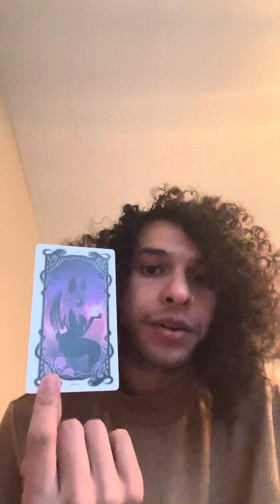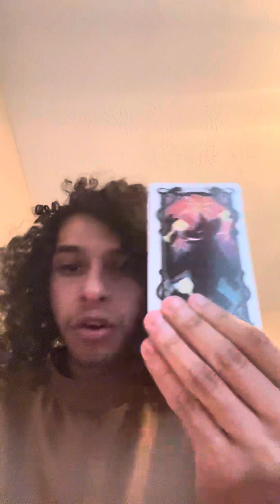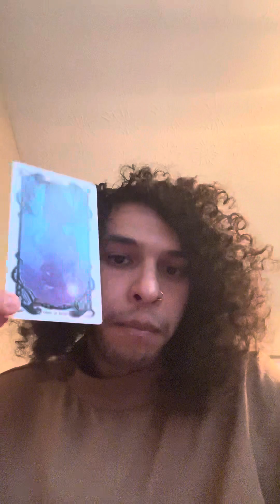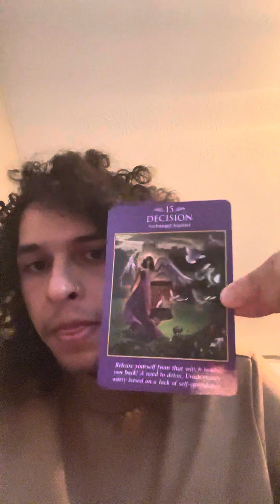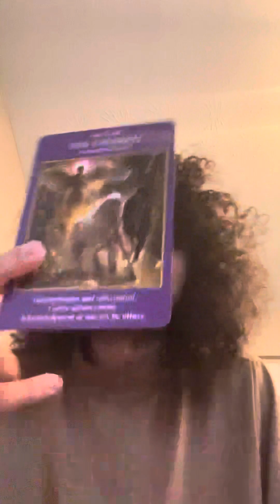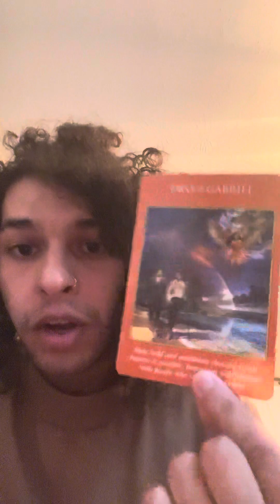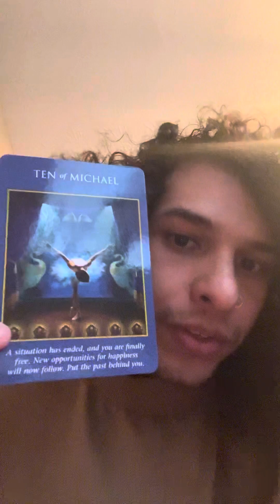YOU COMPLETED A CYCLE IM SO PROUD OF YOU OMG !!!!! ✨✨💖💖🧿🧿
AAAAAAAAAAAA YOU GO SISTER/BROTHER/OTHER ✨💖🧿🙏🏾🪽🌙✌🏾👑 yall deserve the best frrrrr stay safe loves